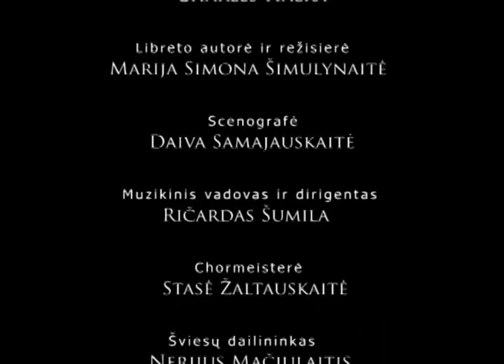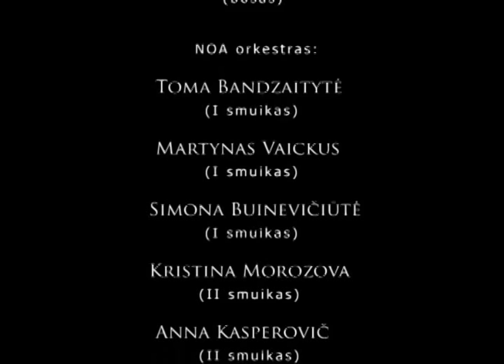Charles Halka - JULIUS (2009) - opera in two acts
JULIUS (2009) - opera in two acts

Premiere of the 3rd Contemporary opera festival NOA (New Opera Action)
Lithuanian Russian Drama Theatre, Great Hall (Vilnius)

Librettist and director - Marija Simona ŠIMULYNAITĖ (Lithuania)
Composer - Charles HALKA (USA)
Scenographer - Daiva SAMAJAUSKAITĖ (Lithuania)
Music director and conductor - Ričardas ŠUMILA (Lithuania)
Choirmaster - Stasė ŽALTAUSKAITĖ (Lithuania)

Julius Jušinskas - Tomas PAVILIONIS (tenor)
Adelina Jušinskienė - Ona KOLOBOVAITĖ (soprano)
Juliukas - Deividas KAIRYS (descant)

DPs, doctor, nurses, agents - NOA choir
Dancers - Ieva SVETICKAITĖ, Daniil KOLMIN
NOA orchestra

ACT I:
1945, the final days of WWII. Having fled the first Soviet occupation of Lithuania four years earlier, Julius Jušinskas and his wife, Adelina, along with their children, live in a foreign labor camp in Brandenburg. Conditions in the camp are grim and the family lives under constant threat of food shortages, Allied bombings, and the utter chaos of war. After an Allied air raid, the women in the camp anxiously look for their children while the men look to Julius, who is known in the camp for his homemade liquor, for a little "medicine" to calm their nerves. The children, having found an undetonated grenade, come running excitedly to their fathers, who ignore the children, preoccupied with drinking. Adelina, noticing the imminent danger to her children, screams, which finally catches the men's attention. After tossing the grenade out the window, Julius begins to play a guessing game with the children to help them understand the dangers of the many wartime leftovers littering the area, while Adelina laments the hopelessness of their situation. Suddenly, an explosion is heard and it becomes clear that the grenade has exploded, injuring Julius' leg. A group of German soldiers marches through the camp, singing happily and handing candy to the children. The soldiers march on, but a doctor and his nurses have stayed behind and, having noticed Julius's injured leg, begin to administer treatment: an amputation. Realizing the doctor's intentions, Julius wriggles free and, throwing the doctor's instruments on the floor, storms away in anger.  Weeks later, a group of DPs listen to an announcement over the camp loudspeaker, but they do not understand the news. As Julius translates the announcement, the camp members, most of whom fled the Soviet occupation of Eastern Europe, are horrified to learn that although the war has ended, they are once again under Russian control in occupied Germany. The DPs pack what little belongings they have and head to the border of the Russian zone, which is guarded by Russian soldiers. With the help of his homemade liquor, Julius bribes the guards into allowing his family to pass into the British zone of Germany. Soon after, the soldiers, drunk from the liquor, begin to let the rest of the waiting DPs pass through the border.

ACT II:
Camp Wehnen in Oldenburg, 1951, the last year before the U.S. closed its doors to DPs living in camps in Germany. Frightened by stories of harsh oppression and mass deportations, most DPs are too scared to return to their Soviet-occupied homeland. Julius stubbornly holds onto his dream of returning to Lithuania, while Adelina waits eagerly for the first opportunity to give her children a better life. Conditions in the camp are better than in Brandenburg, but the stagnation and lack of free will have taken their psychological toll on the DPs. Adelina anxiously awaits Julius' return from a short trip, sewing to occupy herself. She welcomes the safety and stability of the camp, but laments the hopelessness of having neither freedom nor a true home. Suddenly, Julius enters carrying a small package. As he reveals the package's contents, a loaf of black rye bread, Julius becomes homesick with nostalgia, but Adelina remains doubtful of the possibility of returning to Lithuania. A young DP couple, a reflection of Julius and Adelina, is tormented by the forces both pulling them and pushing them away from their homeland, and at an evening of traditional singing and dancing, the young man succumbs to the mounting psychological pressure, shooting his girlfriend and then himself. The other DPs, frightened and searching for a scapegoat for such a horrific incident, are quick to lay the blame on the Jušinskas family. After Julius and Adelina are absurdly interrogated by a pair of camp "agents," Adelina makes a final attempt to persuade Julius to leave the camp, regardless of the final destination. Julius resists and mocks Adelina, refusing to give up his hope of returning to Lithuania, but when a letter of sponsorship from Julius' distant "Uncle Joe" arrives from America, he finally lets go. With mixed feelings of relief, nostalgia, optimism, and fear, the family boards a ship bound for New York.